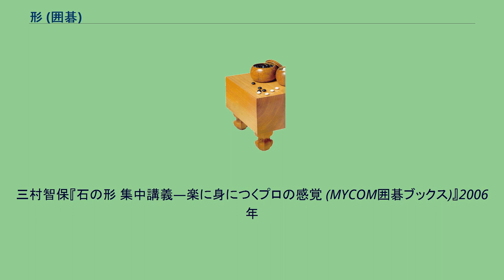形 (囲碁)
形（かたち）は囲碁用語で、眼を作りやすい、相手の攻撃を受けにくい、相手を封鎖しやすいなど何らかのメリットがある、部分的に定まった打ち方のことを指す。
「ここはこう打つのが形」「形を整えて反撃を狙う」といったように用いられる。
例えば下図の場合、黒1とサガると、白2スベリから4のツキアタリを利かされ、眼形を奪われる。
黒1とカケツイでおけば眼形に不安はなく、後を強く戦える。
この場合「黒1のカケツギが形」などと表現される。
またこれと逆に、石の働きが重複して能率が悪い形などを「悪形」「愚形」などと表現する。
「形」に従って打つことは絶対ではなく、愚形の妙手というものも存在するが、ある程度の形を身につけることは上達に重要である。
石の働きが重複せず、打ちやすい姿であることを「好形」と表現する。
眼が作りやすい、後に相手からの利かしや反撃の余地を与えないなどの状態を指す。
星に三々入りした場合の定石。
aとbの2つの断点が生じているが、ここでは黒1とカケツぐのが好形。
2つのキリを同時に防いでおり、万一包囲されても眼形が豊富なので心配が少ない。
aやbに堅くツぐのは、眼形が少なく、働きに乏しい。
1やaの点に打ってもキリは防げるが、白2のハサミツケなどから下辺侵入の手がかりを与えてしまう。
好形と逆に、石の働きが重複している姿を「愚形」と呼ぶ。
本来広く展開できる石が不必要に固まっている状態などを呼ぶ。
上左図が「空き三角」と呼ばれる典型的な愚形。
aの点のダメが空いた三角形なのでこの名がある。
本来2つ並んだ石からは、上右図の▲のようにトンでも決して切断されることはない。
にも拘わらず左図のように隣接させて打っているのは、石の働きがだぶっていると考えられる。
が、グズミのように、自らわざとアキ三角を作りに行き、狙いを作る手もある。
なおaの点に白石がある場合には「空き三角」とは呼ばず、愚形でもない。
白5までの姿は、その形から「陣笠」と呼ばれる。
空き三角にさらに石がくっついた愚形。
眼形も乏しく、黒に攻撃目標を与えるだけとなる。
白5ではaとコウで戦うなどが普通。
石が密集し、その効果が重複して効率の悪い形になっていることを「凝り形」と呼ぶ。
白1と二間にヒラくと、黒2とコスミツケられ、白3となる。
この場合、白の2つ並んだ石からは本来aくらいまでヒラきたいところであるにも拘わらず（二立三析）、狭く開いてしまっていることになる。
これは効率が悪く、「凝り形」ということになる。
右下・左下はそれぞれ定石形であるが、黒1から白7と進行すると、結果として堅い黒7までの石から黒▲へと一間に狭くヒラいた形になっており、効率が悪い姿。
黒はこうした凝り形にならないよう、黒1で別のカカリ方をするなど工夫をする必要がある。
図の形から、例えば隅を守ることだけを考えて黒1・3とツケヒくのは、白4とツガれて黒▲との連絡を自ら断ち切ってしまう。
▲は白の強い石に張り付いた形で、自軍の石を自ら弱体化させたことになる。
このように、自ら分断されに行くような手を「裂かれ形」と称し、悪形の代表とされる。
三村智保『石の形 集中講義―楽に身につくプロの感覚 (MYCOM囲碁ブックス)』2006年